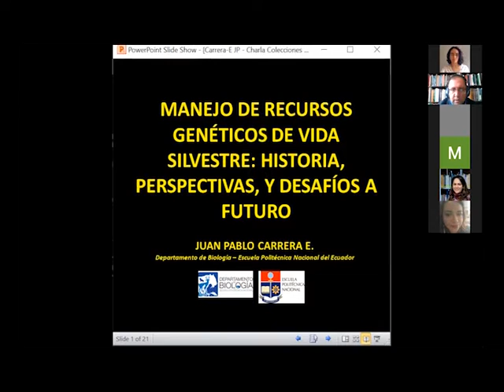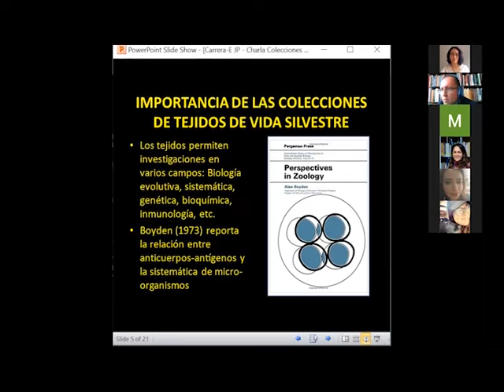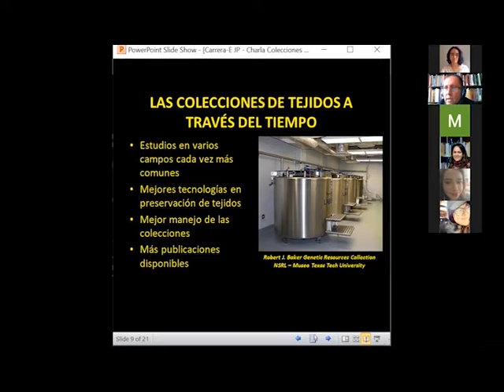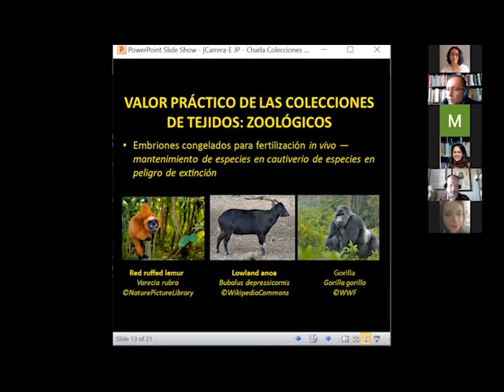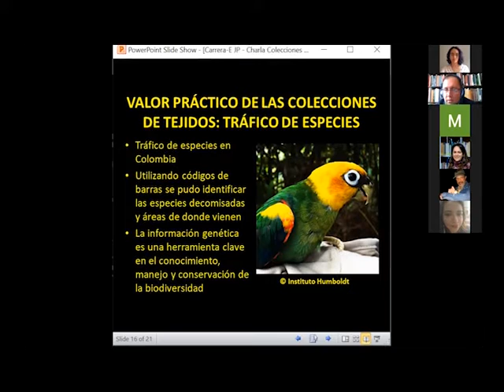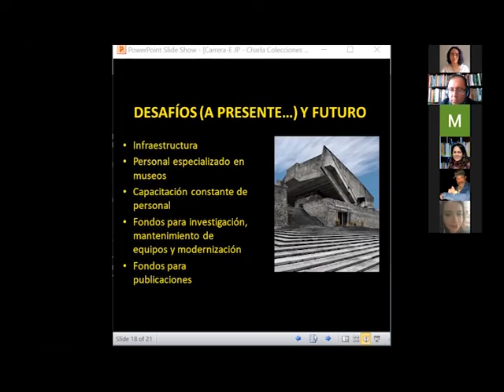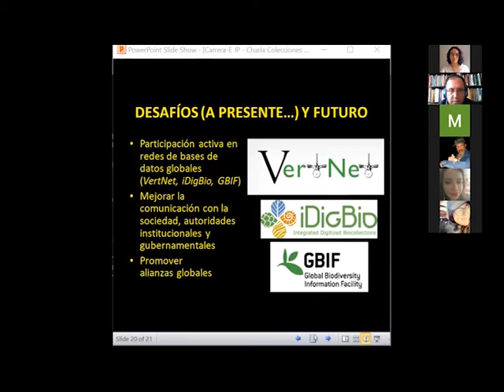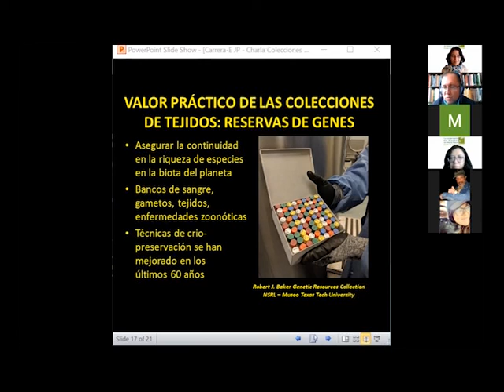Manejo de Recursos Genéricos de Vida Silvestre: Historia, Perspectivas y Desafíos a Futuro.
Juan Pablo Carrera: Estudió Biología Pura en la PUCE (2003), Maestría en Artes en Ciencias de Museo en Texas Tech University (2007), y un PhD en Zoología en Texas Tech University (2016). Más de 20 años de experiencia trabajando con colecciones biológicas. Trabajó en el Museo QCAZ - PUCE (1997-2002); Natural Science Research Laboratory - TTU (2004 – 2017). Desde el 2018 trabaja en la EPN. Es miembro vitalicio de la Sociedad Americana de Mastozoología donde colabora en el comité de Colecciones Sistemáticas. Ha publicado 11 artículos científicos, 2 capítulos de libros, 44 aportes en publicaciones no tribunadas, y 40 presentaciones en congresos científicos.